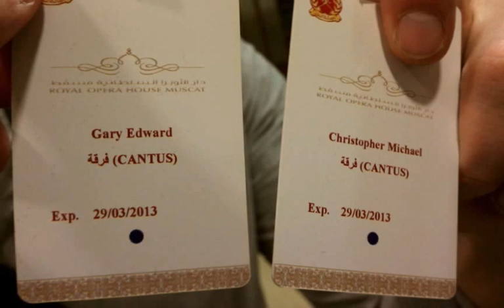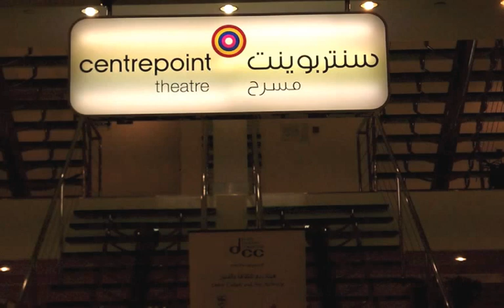Cantus - 2013 Middle East Tour -Slideshow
Slideshow of the Cantus 2013 Oman/Dubai tour. The group visited Muscat, Oman to sing at the new Royal Opera House Muscat, and Dubal, United Arab Emirates to sing a concert for the Dubai Concert Association. Locations in the slideshow include both the older and newer sides of Muscat, the Royal Opera House, traditional Souk, coastline, and Grand Mosque; Dubai's Mall of the Emirates, Metro, Financial district skyline, the giant Burj Khalifa tower/Mall of Dubai; and fantastic breakfast at the Sheraton Mall of the Emirates hotel.